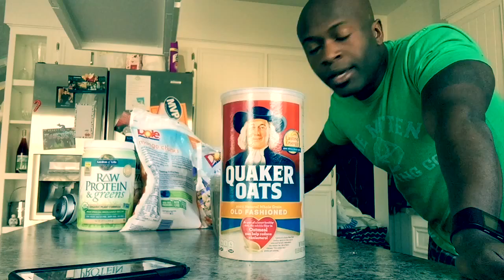Good Morning Nutrition